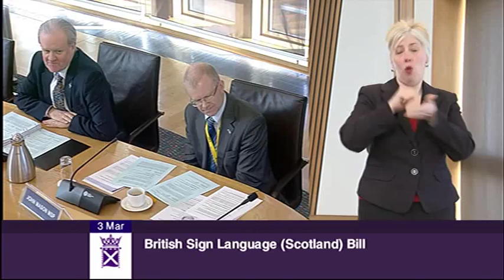Delegated Powers and Law Reform Committee (BSL) - Scottish Parliament: 3rd March 2015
- Scottish Parliament Delegated Powers and Law Reform Committee. Agenda

1. Instruments subject to affirmative procedure: The Committee will consider the following—
Continuing Care (Scotland) Order 2015 [draft];
Aftercare (Eligible Needs) (Scotland) Order 2015 [draft];
Post-16 Education (Scotland) Act 2013 (Modification of Legislation) Order 2015 [draft];
Common Financial Tool etc. (Scotland) Amendment Regulations 2015 [draft];
Advice and Assistance (Assistance by Way of Representation) (Scotland) Amendment (No. 2) Regulations 2015 [draft];
Courts Reform (Scotland) Act 2014 (Consequential Provisions) Order 2015 [draft];
Single Use Carrier Bags Charge (Fixed Penalty Notices and Amendment) (Scotland) Regulations 2015 [draft];
Scottish Landfill Tax (Exemption Certificates) Order 2015 [draft];
General Medical Council (Fitness to Practise and Overarching Objective) and the Professional Standards Authority for Health and Social Care (References to Court) Order 2015 [draft];
Health Care and Associated Professions (Knowledge of English) Order 2015 [draft];
Health and Care Professions (Public Health Specialists and Miscellaneous Amendments) Order 2015 [draft].

2. Instruments subject to negative procedure: The Committee will consider the following—
Public Bodies (Joint Working) (Integration Joint Boards and Integration Joint Monitoring Committees) (Amendment) (Scotland) Order 2015 (SSI 2015/66);
Land and Buildings Transaction Tax (Transitional Provisions) (Scotland) Amendment Order 2015 (SSI 2015/71).

3. Instruments not subject to any parliamentary procedure: The Committee will consider the following—
Children and Young People (Scotland) Act 2014 (Commencement No. 7) Order 2015 (SSI 2015/61 (C.12));
Environmental Protection Act 1990 (Commencement No. 20) (Scotland) Order 2015 (SSI 2015/72 (C.14));
Environment Act 1995 (Commencement No. 24) (Scotland) Order 2015 (SSI 2015/73 (C.15)).

4. British Sign Language (Scotland) Bill: The Committee will consider its approach to the delegated powers provisions in this Bill at Stage 1.

5. Ministerial correspondence: The Committee will consider correspondence from the Minister for Parliamentary business in relation to the recent evidence session focusing on the work of the Committee during the parliamentary year 2013-14.